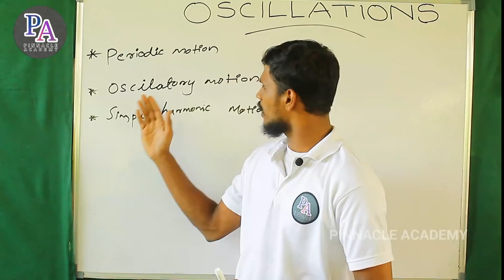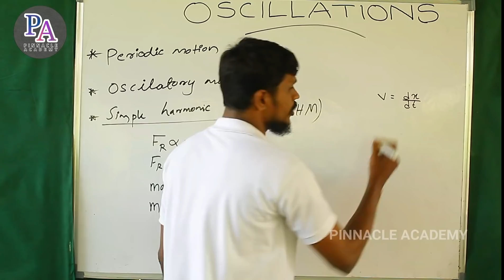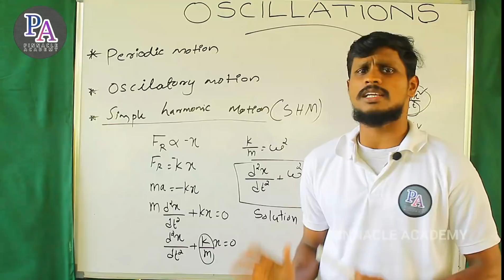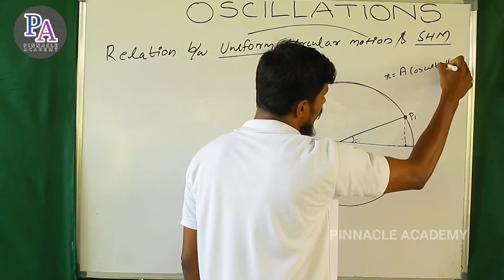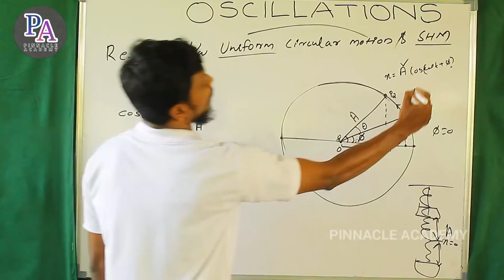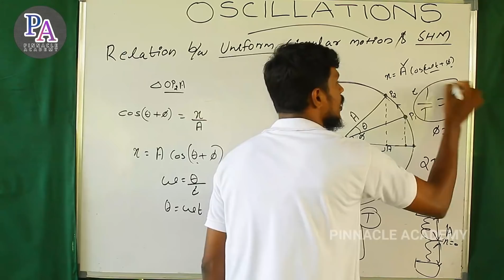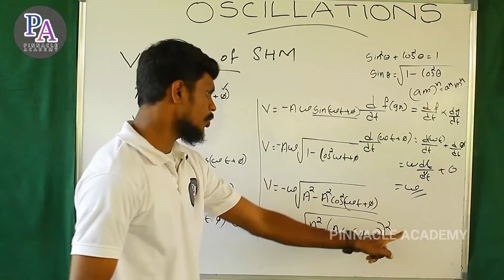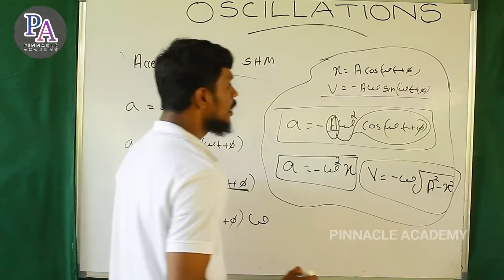Oscillation #1 |+1 physics| simple harmonic motion|differential equation of SHM | malayalam tutorial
Hlo Friends
Pinnacle academy malayalam tutorial  has started a special  offers  for plus one and  plus two  science  batch students.

1.  Online tution for each subject physics, chemistry,
      maths and biology  ( it's include zoology and
      botany ).
2.  Videos are  pre recorded  and  it  can share you as
      through our application.
3.  Skilled teachers were teaching classes for each
     subjects.
4.  Per subject -800 only for one year.
5.  Demo classes and lecture notes available in our
     application

UPBEAT PINNACLE ACADEMY 11 AND 12

1. Introduction
2. Type of motion
3. Uniform circular motion
4. Oscillatory motion
5. Simple Harmonic Motion
6. Differential equation of S H M
7. Relation between SHM & Uniform circular
     motion
8. Displacement of S H M
9. Velocity of S H M
10. Acceleration of S H M